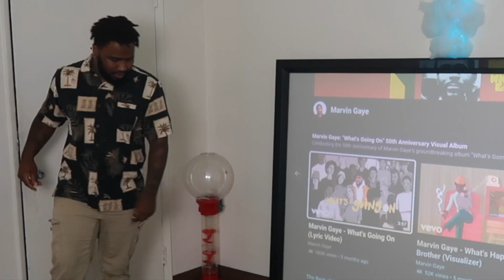I FOUND ANOTHER MANS STINKY BOXERS PRANK! *HE PACKED HIS CLOTHES*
MY GEAR: